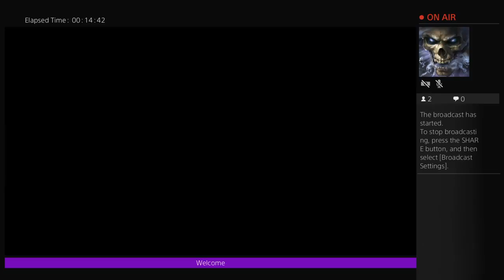Sniper Elite 3 Fun